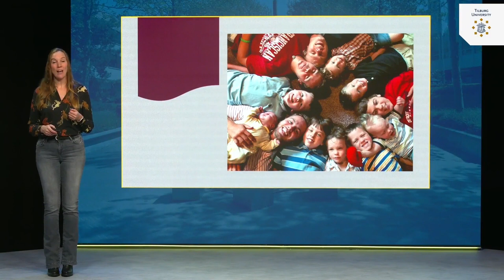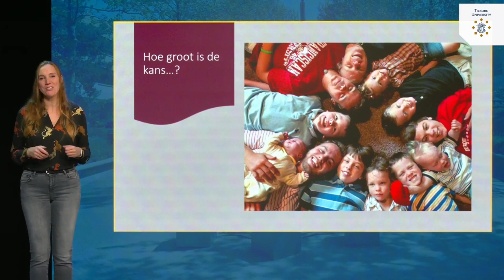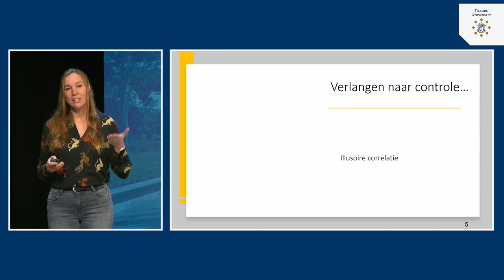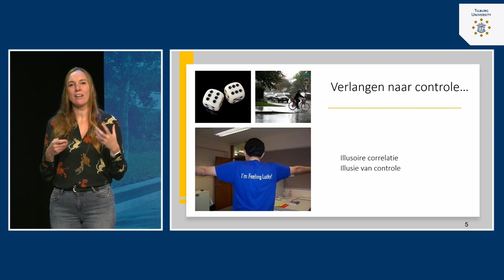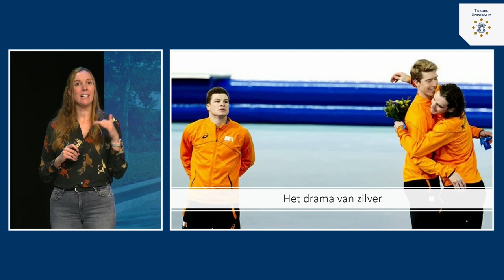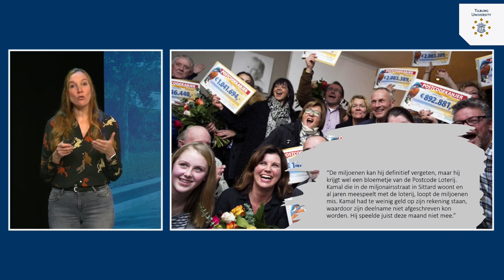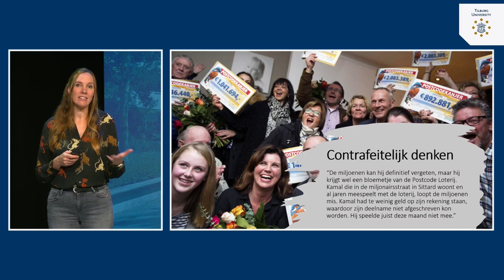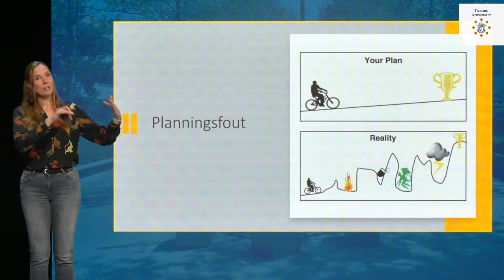Sociale Cognitie: Gecontroleerd denken | dr. Tila Pronk | Tilburg University | #3.3